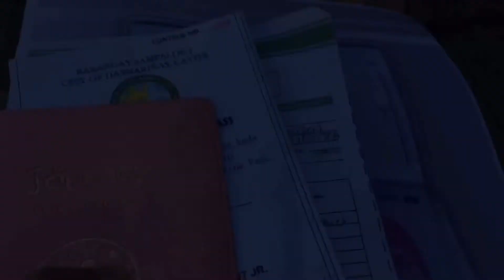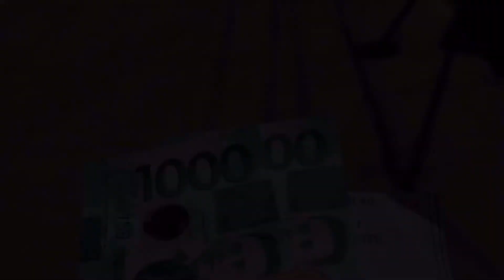REQUIREMENTS FOR 2K AYUDA D’ GOBYERNO W/MY UNKABOGABLE OUTFIT |QUARANTINE LIFE|vlog#79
THANK YOU BRGY. SAMPALOC 1 MAYOR AND KAPITAN SAMPU NG INYONG MGA KASAMAHAN.

I didn’t owned any music